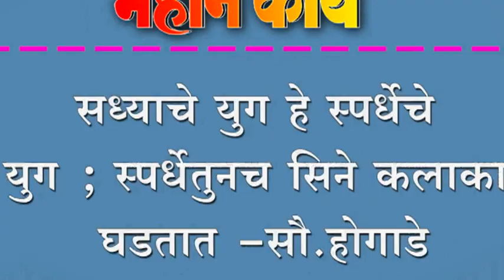सध्याचे युग हे स्पर्धेचे युग ; स्पर्धेतुनच सिने कलाकार घडतात -सौ.होगाडे